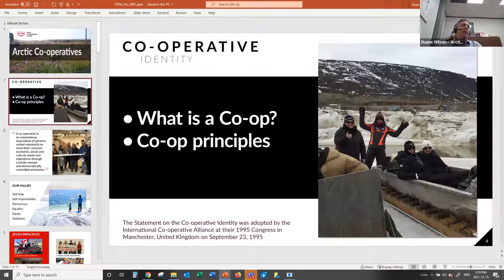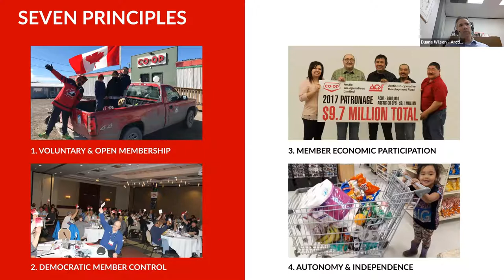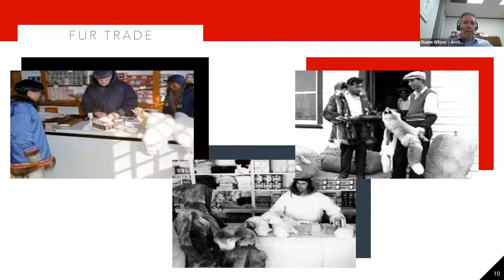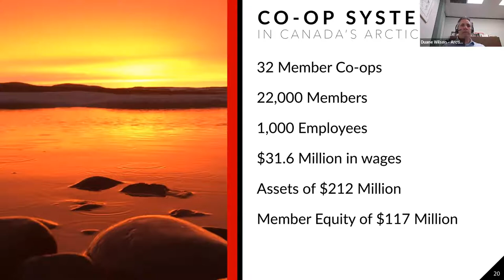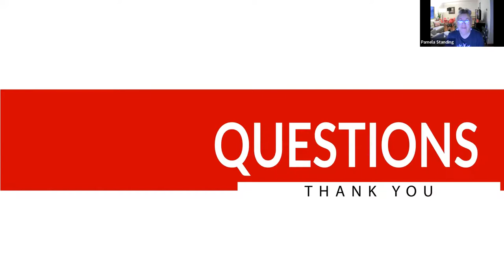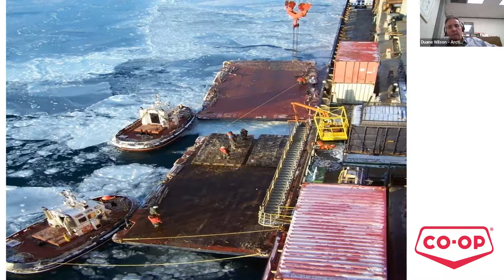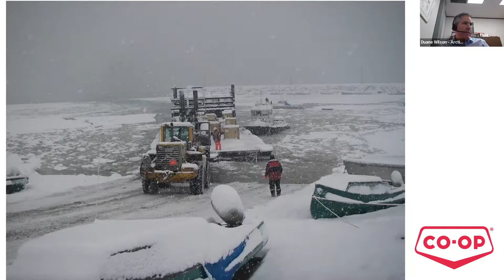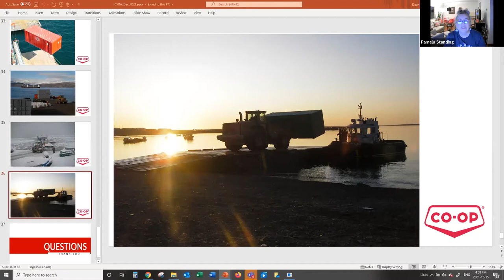Models of Native Cooperative Ownership: Arctic Cooperatives Unlimited - Online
Originally filmed on Dec. 15, 2021, Duane Wilson of Arctic Co-operatives Limited gives an in-depth look at how cooperatives are formed, their values/principles, and structure. Duane presents on how Arctic has assisted their 32 Indigenous led cooperatives across Canada’s northern territories. He gives us a glance at what it is like to work and live in these territories by discussing Arctic’s logistic strategies and how they help to provide food security to communities.